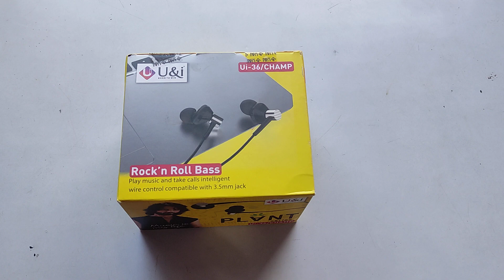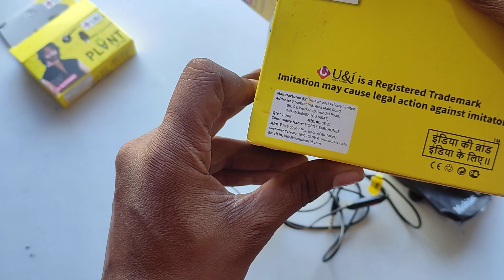U&I BEST BUDGET EARPHONE| UI-CHAMP 36 EARPHONE| TEDHE KAAN WAALI EARPHONE | DEHLI WHOLE PRICE U& I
In these videos i will show about best budget middle range earphone tedhe kaaan wali earphone strong wire only at 60 rs bajrang mobile gwalior

🙏Credit🙏